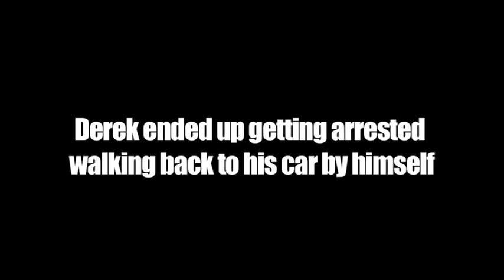Carlos Miller visits Keene